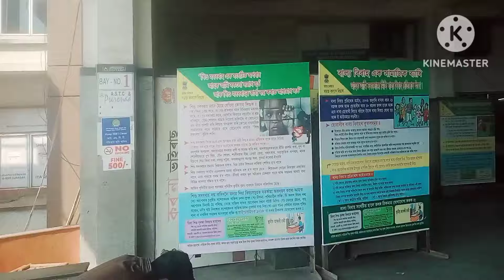GUWAHATI TO KARBI ANGLONG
I HEARTILY WELCOME TO ALL OF YOU MY JUNALI DAIMARY LAHARY YOUTUBE CHANNEL 🙏🙏🙏🙏🙏